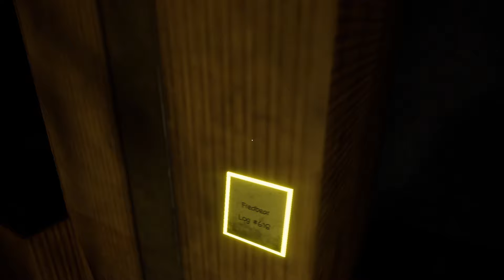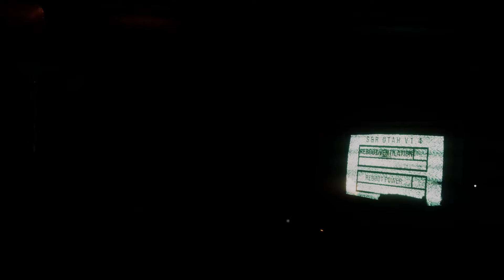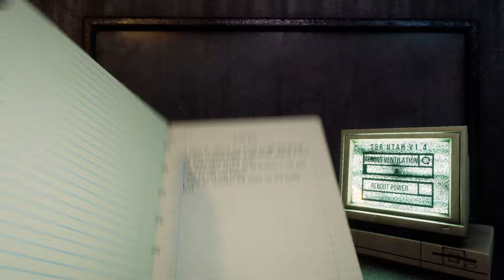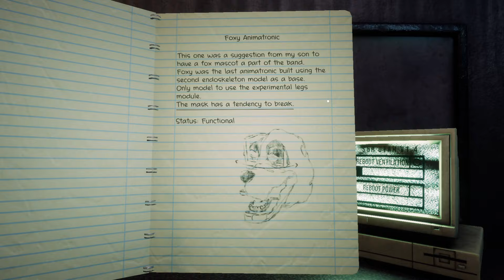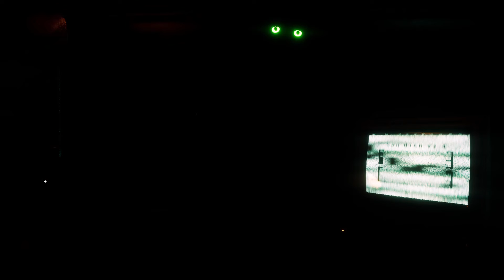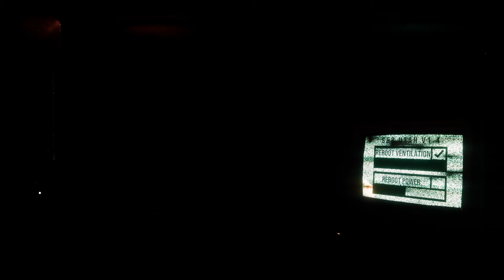Day 1331 (Welcome to Fredbear's REMAKE) FULL GAME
Timestamps:
0:00 Intro
3:53 12 AM
8:04 Fusebox #1
10:35 1 AM
15:06 Fusebox #2
18:58 2 AM
23:24 Fusebox #3
26:13 3 AM
30:47 Fusebox #4
35:29 4 AM
40:09 Fusebox #5
43:18 5 AM
48:01 6 AM
49:53 Credits
50:57 Extras
52:58 Outro